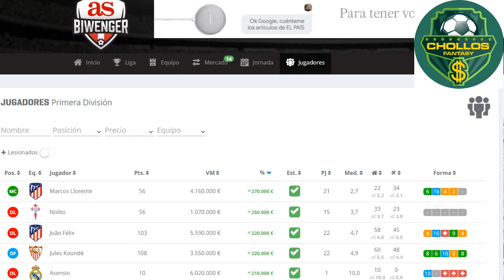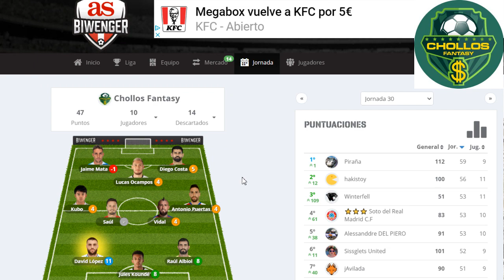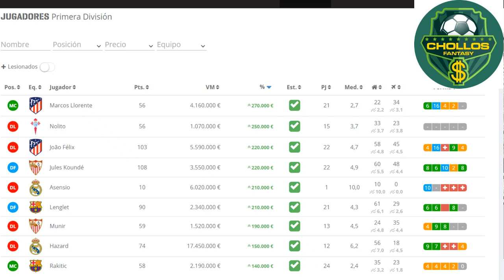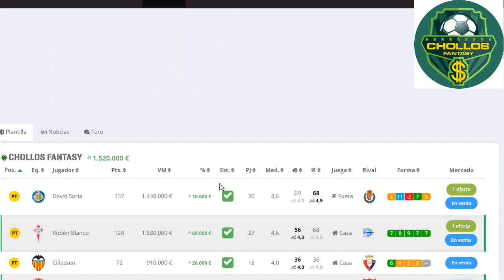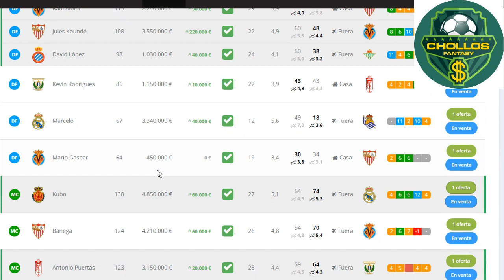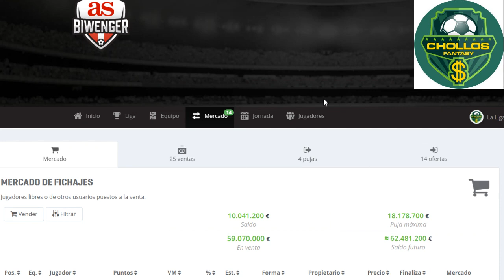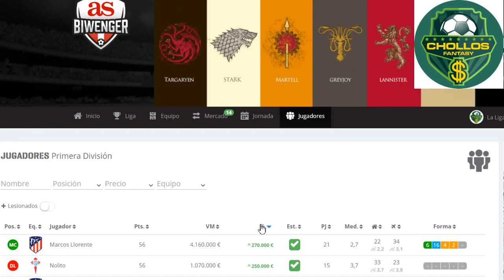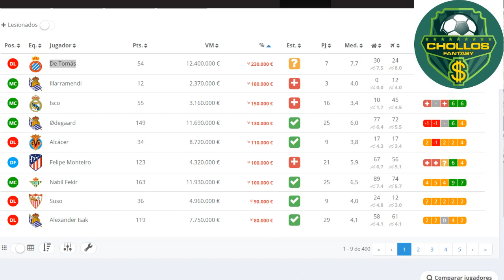Rotaciones, subidas y especulación en Biwenger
🤜🏽 Suscríbete a nuestro Canal Chollos Fantasy 🤛🏽, dónde encontrarás Chollos Biwenger, Chollos para tu Comunio o Chollos Futmondo 💰 Estas recomendaciones te ayudarán en Biwenger, Comunio, Futmondo, Mister o La Liga Fantasy Marca